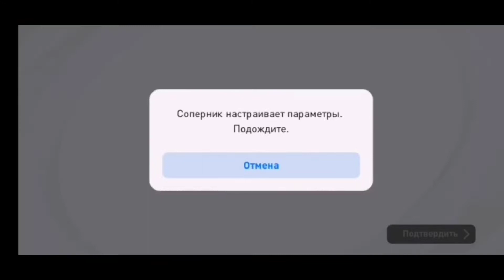🔥Финал Лиги Европы в Pes 2021 Mobile [ Атлетико Мадрид против ФК Зенит ]